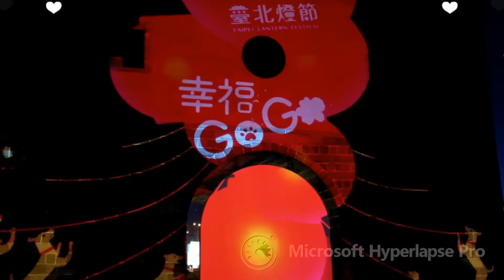2018台北燈會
2018台北燈會在中華路的北門到西門町之間展出，吸引重多人潮湧入，台北市府規劃的不錯是春遊逛街的好去處。